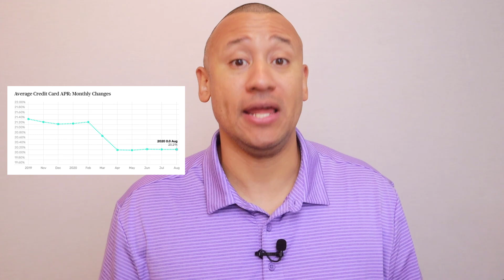What Is A Line Of Credit? | Loan Vs. Line Of Credit | What Are The Different Line Of Credit Types?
What is a line of credit? In this video, I will answer that question and also discuss what are the different line of credit types.

Mike Adams is not a licensed mortgage broker, not a real estate agent, not a Certified Financial Planner, not a licensed attorney, and not a Certified Public Accountant. Viewers will consult with their professionals prior to engaging in any financial strategies.

Also, this video and description may contain affiliate links, which means that if you click on one of the product links, I’ll receive a small commission at no cost to you.

Translated titles:
¿Qué es una línea de crédito? | Préstamo vs. Línea de crédito | ¿Cuáles son los diferentes

Was ist eine Kreditlinie? | Darlehen Vs. Kreditlinie | Was sind die verschiedenen Kreditarten?

Qu'est-ce qu'une marge de crédit? | Prêt vs. Marge de crédit | Quels sont les différents types d

O que é uma linha de crédito? | Empréstimo vs. Linha de crédito | Quais são os diferentes tipos

क्रेडिट की एक पंक्ति क्या है? | ऋण बनाम

ما هو خط الائتمان؟ | القرض مقابل. خط الائتمان | ما هي أنو

Wat is een kredietlijn? | Lening Vs. Kredietlijn | Wat zijn de verschillende soorten kredietlijnen?

He aha ke ʻano o ka hōʻaiʻē? | Loan vs. Laina O ʻIke | He aha nā laina ʻokoʻa o nā ʻano h

Dab Tsi Yog Ib Qho Kab Npaum Ntawm Qhov Them? | Qiv Vs. Kab Ntawm Cov Xo | Dab Tsi Yog Cov Kab Sib t

신용 한도 란 무엇입니까? | 대출 대. 신용 한도 | 신용 한도 유형에는 어떤